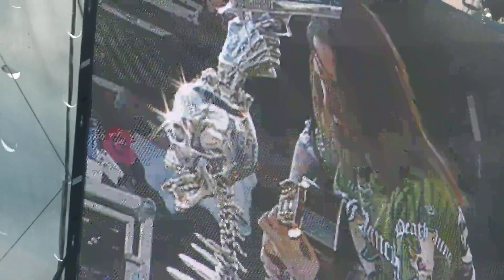Five Finger Death Punch - LIVE at Carolina Rebellion 2012 Performing "Remember Everything"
Filmed and Recorded by Lee Letarte Jr

This is a video I recorded with my camera of International recording artist and International Band "Five Finger Death Punch" performing their song "Remember Everything" acoustically at Carolina Rebellion 2012 in Rockingham NC packed with 40,000 - 50,000 people in attendance.

This song had almost the entire crowd in tears.

The event took place on May 5, 2012.